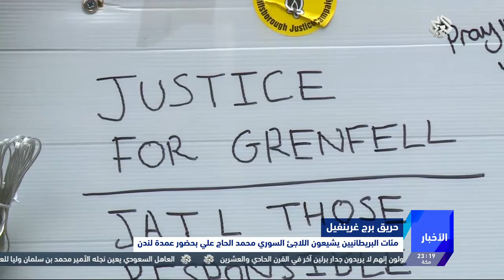نشرة أخبار الحادية عشر | 21-06-2017